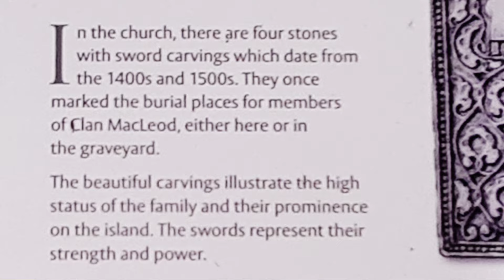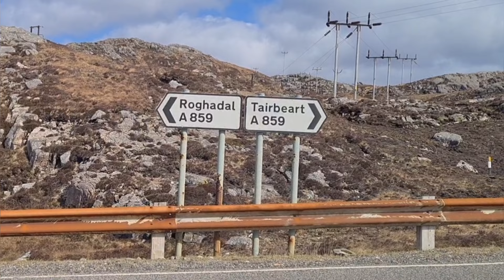Outer Hebrides Ep 7 - Well Done Harris!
carcamping vanlifestories harris offgrid outerhebrides scotland travel visitscotland vanlife microcamper roadtrip berlingo What a parkup and what a view to wake up to! A shout out for the West Harris Trust Camp Spots. We'll done!!

We put James in the air and travelled further south down towards Leverburgh. We were looking for somewhere for a spot of lunch.
Loosing out on the first café, we found another. just how long is it since we ate out!
Is this the new normal?

Walking off the lunch we met up with friends for a walk to the historic, medieval church at Rodel, before driving the "Golden Road" and doing a much awaited bit of shopping.

DanihaDani - Secret No 1
Jake Schlegel - Highway Hedges
ANBR - Domine
Maya Johanna  - Song For Tom
Salt of The Ground - Come Thou Fount